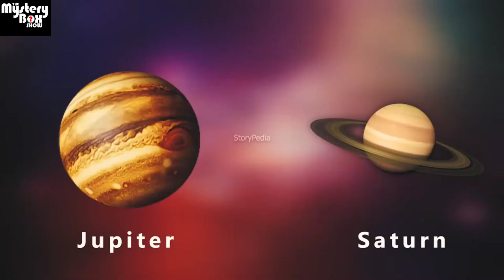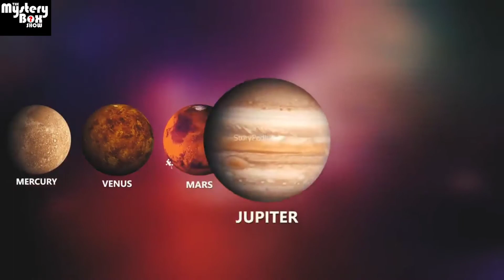ये जिंदगी में आपको बस एक बार ही देखने मिलेगा। astronomical Events That Will Happen In Future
इस वीडियो में आपको देखने को मिलेगा की astronomical Events कैसे बरामं के सबसे ख़तरनाक चिजो में से एक है ।
thanks for your support 💓
The mystery box show